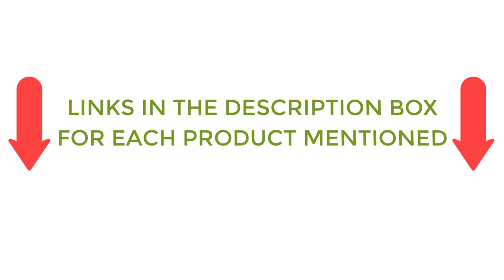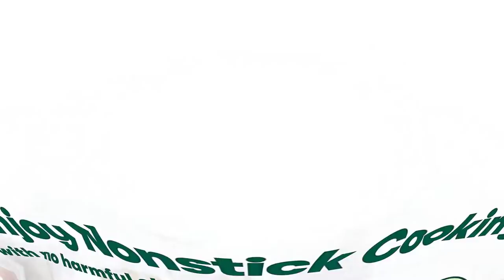Best Electric Skillet For The Money 2022Top 5 Best Electric Skillet Reviews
Best Electric Skillet For The Money 2022Top 5 Best Electric Skillet Reviews#skillet
📌Product Link 📌